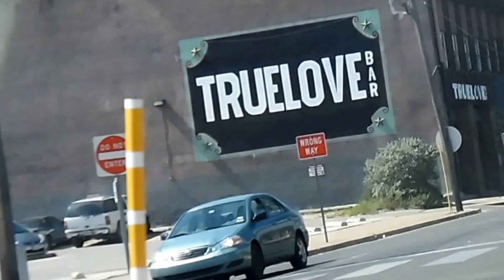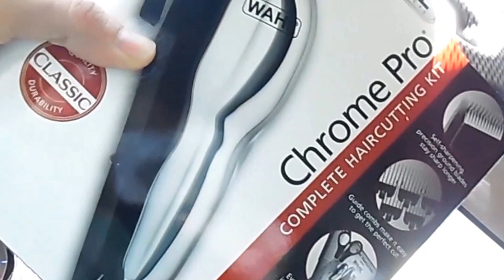Labor Day Haircut Ep 17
Just daily vlogs about my time in Texas while going to school.